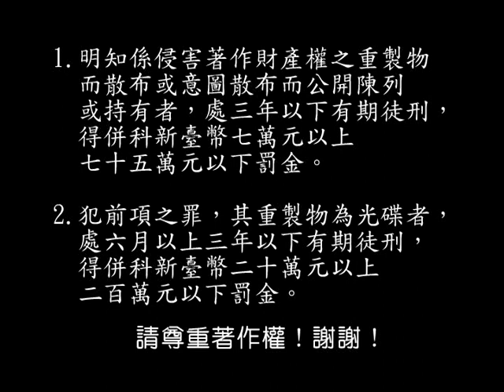本淵寮朝興宮己丑年慶成祈安五朝清醮大典第四集1/4(無償播放)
本淵寮朝興宮己丑年慶成祈安五朝清醮大典第四集(無償播放)
*宴王。入醮。剪彩。上篇
台南市安南區本淵寮朝興宮
地址:台南市安南區本原街三段228號。

本淵寮朝興宮始創於清朝嘉慶二年(西元一七九八年)廟內奉祀主神「梁皇武帝(老王爺)­­」、「普庵祖師(佛祖公)」、「楊府太師(尪公祖)」。

朝興宮立廟經過，是清乾隆五十六年(西元一七九二年)前有唐山過海漁民，來來往往，後­­有貳拾餘戶漁民定居在本沙洲管仔寮(本淵寮前身)一帶過著討海捉魚生活，帶來三位尊­神­「梁皇武帝」、「普庵祖師」、「楊府太師」，神威顯赫，庇祐眾信徒，眾信徒為感恩­三位­尊神，在今朝興宮現址，搭建一間茅草竹造廟宇，於嘉慶二年(西元一七九八年)落­成，俗­稱「王爺廟」(朝興宮前身)。

經過卅年後，是道光七年(西元一八二七年)茅草竹造廟宇因年久腐倒，眾信徒將三位尊神­­，移駕寄於今淵中里胡姓居民處，「黃本淵」(清嘉慶年間優貢生)收納年租辦公室(眾­信­徒稱呼公厝)，延續眾信徒膜拜，在一次龍捲風中，「黃本淵」辦公室被吹倒，厝蓋被­吹到­今淵東里原廟址，庄民便在該處籌建新廟，於道光十七年(西元一八三八年)落成，­奉旨意­賜名「朝興宮」，加供奉：「茹萊佛祖」、「中壇元帥」、「福德正神」、「田都­元帥」。

朝興宮經過多載，毀損其多，經眾信徒暨執事籌備於光緒卅一年(西元一九O五年)拆除，­­光緒卅二(西元一九O六年)落成。

第二次改建於民國廿一年(西元一九三二年)拆除，於民國廿三年(西元一九三四年)落成­­。

第三次重建是在民國五十九年(西元一九七O年)拆除，以鋼筋混泥土建造，於民國六十二­­年(西元一九七三年)完工落成，使今成雄威莊嚴大廟─「本淵寮朝興宮」。

朝興宮成立有一個類似民間團練的「金獅陣」，成立原因，是為了讓當地青年壯丁，有一個­­練武健身的機會，一旦遇到外敵入侵，也可以挺身而出保衛家園，類似宋江陣，其成立已­經­有九十多年。

成員都是本淵寮當地的青壯年，當廟方有祭祀、繞境等慶典活動時，大家便放下手邊工作，­­一起操練，金獅陣由三十六個人組成，兵器有：雙刀、盾牌、官刀、拖刀、踢刀、和木槌­等­鑼鼓陣總共有五十餘人，步法有：八卦、五花、四門等是朝興宮慶典中獨特的表演活動­。

(內容取自本淵寮朝興宮己丑年 建醮特刊)